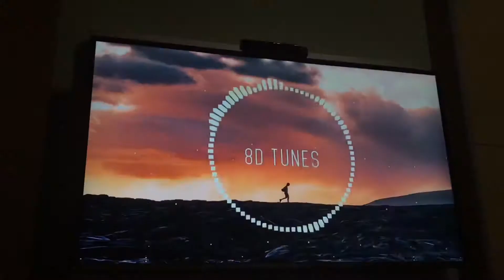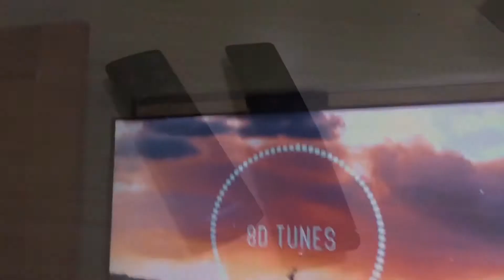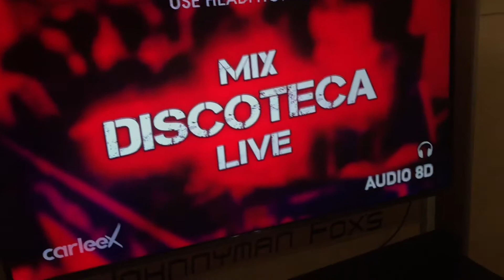VIDEO PRIVADO / PARA AMIGOS / REGALO DEL DIA 🤣 (gracias) ^^